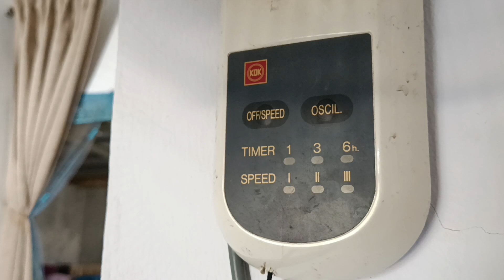KDK 16" wall fan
This fan is located in my cousin's house at Batam.

a KDK 40cm wall fan, model : M40MS. Yes, I'm currently in Batam! There are a lot of interesting fans & cars over here, including this one. This KDK wall fan is Singaporean-spec, it got here with the help of "Free Trade Zone". I believe this used to have a remote, but IDK where it went.

The fan blows a nice amount of air, and it's a bit dusty. At first I thought this was from Malaysia, but turns out it isn't. I'm looking forward to seeing more fans in this city!